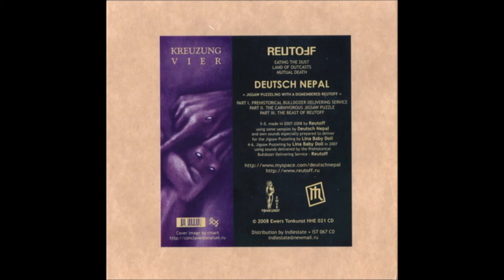Reutoff - Land Of Outcast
Album : Reutoff vs Deutsch Nepal - Kreuzung Vier 2009

Album tracklist :
01 Reutoff - Eating The Dust
02 Reutoff - Land Of Outcast
03 Reutoff - Mutal Dearh
04 Deutsch Nepal - Prehistorical Bulldozer Delive
05 Deutsch Nepal - The Carnivorous Jigsaw Puzzel
06 Deutsch Nepal - The Beast of Reutoff